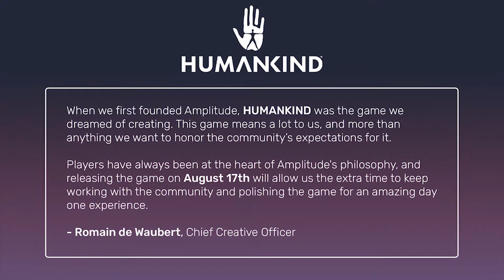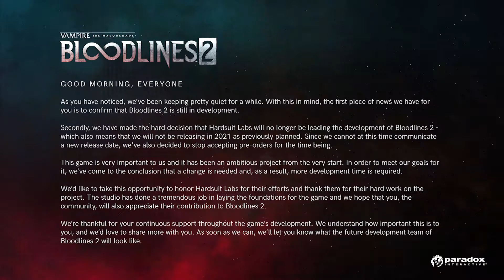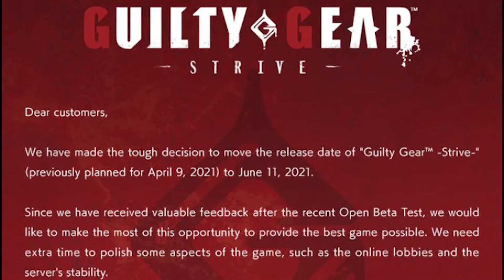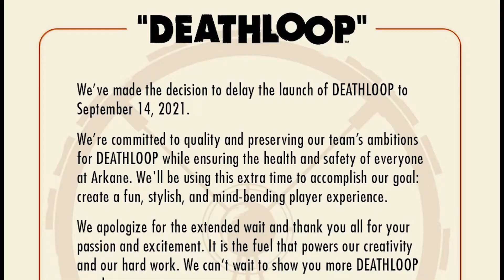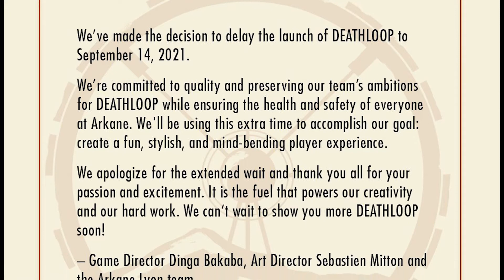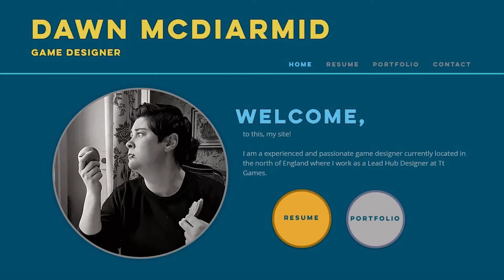Delayed Games of 2021 - Humankind | Deathloop | Back 4 Blood | Hogwarts legacy - RELEASE DATES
Dalayed Games of 2021 - Humankind | Deathloop | Back 4 Blood | Hogwarts legacy - RELEASE DATES

Here, we compiled a list of PC games of 2021 that got delayed and when can we expect them now.

Human Kind

For the history nerds, Human Kind by AMPLITUDE Studios and SEGA’s must hold a value.

Since the game has been postponed, Romain de Waubert de Genlis, Chief Creative Office and Studio Head at Amplitude, announced that releasing Humankind in August will allow extra time to keep working with the community and polishing the game for an amazing day one experience.

As you'd lead from ancient to modern age in this game, Humankind will provide you with 60 historical cultures.

Humankind will lead to numerous adventurous outcomes. You will play battles on an actual world map as each battle is designed like a turn based board game.

Get ready to occupy big cities, command your army units and fight battles in Humankind !

Vampire The Masquerade - Bloodlines 2 offers the story of a murdered man who turns into a Vampire. The player will take on the role and will be resuscitated into a thin blood Vampire. The powers and capabilities of the player will require upgrading.

Gotham Knights

It was heard back in 2020 that WB Games Montreal, the developer of Batman: Arkham Origins, was working on a new Batman video game project.

Gotham Knights is an action RPG that focuses on co-op gameplay.

Gotham Knights holds the story of a world where Batman has disappeared. In the absence of the big hero, Nightwing, Robin, Red Hood, and Batgirl take on the role and clean up the streets of an open world Gotham.

Gotham Knights was supposed to be launched by now. The Company's staff working from home because of the Pandemic is the main reason for delay.

Gotham Knights was also stated that WB Games is “giving the game more time to deliver the best possible experience for players.”

Guilty Gear – Strive  seems to be another of the highly rated arcade fighting games. After all, Arc System Works certainly knows how to pull off such aspects.

Guilty Gear – Strive will provide the gamers with: unprecedented soundtrack, ground-breaking hybrid 2D/3D cell-shaded graphics along with intense and rewarding gameplay.

The fans would have been playing Guilty Gear – Strive by now if the developers had not decided to postpone its launch until June.

A statement released by Arc System Works stated that they might be needing some extra time to assure the best possible experience for gamers.

Deathloop

Deathloop caught attention in E3 2019 with its reveal trailer. The company, Arkane Studios, is also the award-winning studio behind Dishonored.

In Deathloop, a strange time loop repeats the same day indefinitely on the island of  Blackreef. Two rival assassins are confined in this eternity together.

Death Loop was supposed to be released earlier this year but it was confirmed later that the Company will be using this extra time to accomplish their goal: create a fun, stylish, and mind-bending player experience.

The release of Back 4 Blood has been delayed till October stating it is “working hard to make Back 4 Blood the best game it can possibly be at launch and the team needs more time to do this.” .

Back 4 Blood Initial release date: October 12, 2021

This game in the Lego Star Wars The Skywalker Saga s something fans are so eager about.

Lego Star Wars The Skywalker Saga is going to have all the nine movie entries in one place. For fans who have been fond of a specific movie in the series, the good news awaits.

They will be able to play any game in any sequence they wish to choose in Lego Star Wars The Skywalker Saga

Hogwarts Legacy

This Hogwarts Legacy is a game by Avalanche Software and Portkey Games/Warner Bros.

Hogwarts Legacy plays out in the 1800s where players experience life of students  at Hogwarts School of Witchcraft and Wizardry back then.